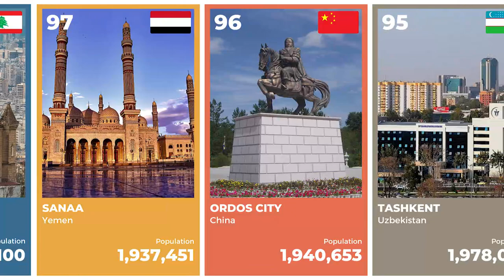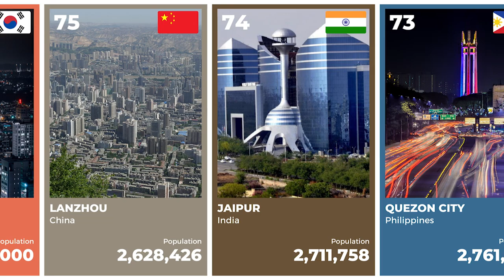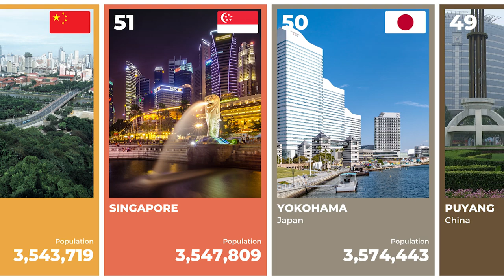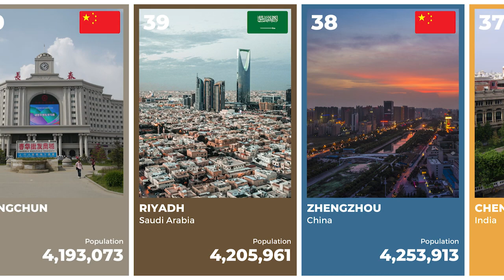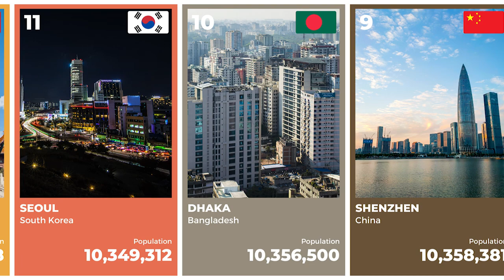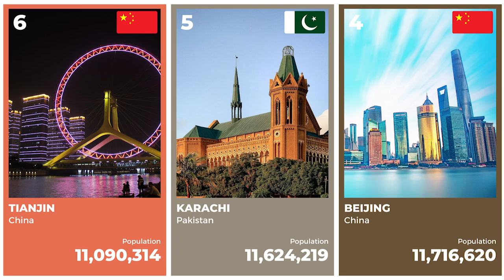Top 100 Asian Cities by Population 2021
Top 100 Asian Cities by Population for 2021, as ranked by World Population Review.

These are the Top 100 Asian cities, ranked by population. The data is compiled and listed by worldpopulationreview.com.

Asia is the most populated continent, with almost 4.6 Billion people. It also boasts multiple cities that have upwards of a million people or more residing. In this list, we are ranking the 100 cities where most Asians live.China dominates this list, with 45 cities. India is second with 14, while Japan is third with five cities.

The rankings in this video series are compiled by an independent entity..

Timecode:

00:00 Introduction
00:22 Top 100 to 91
00:43 Top 90 to 81
01:13 Top 80 to 71
01:43 Top 70 to 61
02:13 Top 60 to 51
02:43 Top 50 to 41
03:13 Top 40 to 31
03:43 Top 30 to 21
04:13 Top 20 to 11
04:43 Top 10 Most Populated Asian Cities

The world, ranked. Everything Ranked creates and compiles ranking videos of just about anything, from history, geography, economics, and culture.

Image credits (Wikimedia Commons):
ShamailAhmad
xiquinhosilva
ASaber91
Meraj Chhaya
Hinnne
Prcmise
Techyan
钉钉
Shanghai killer whale
Nopira
Sgnpkd
KshitizBathwal / Skyscape Photography
Jean-Marie Hullot
Mengyl97
Haha169
Fumihiko Ueno
Vmenkov
Nataraja11
风之清扬
Caiguanhao
wsklutz
Synyan
Jakob Montrasio
shizhao
Milkomède
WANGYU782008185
Virgil Guo
留守科学家
Christophe95
Aimaimyi
Ckproject
Weaveravel
Aakash.gautam
Rahul Bhadane
Tahir mq
Tanmay mtwni
Wikisidd
Pieceofmetalwork
Zhangzhugang
Anurupa Chowdhury
احمد محمود خضير
대구광역시
Usman Nadeem
consigliere ivan
ALI0513
Ganesh Dhamodkar
Alpsdake
Iraqi Cultural Center
Luka Peternel
Edgarpo01
Huangdan2060
Dilshod Akbarov
Fanghong
Iqbal Hossain